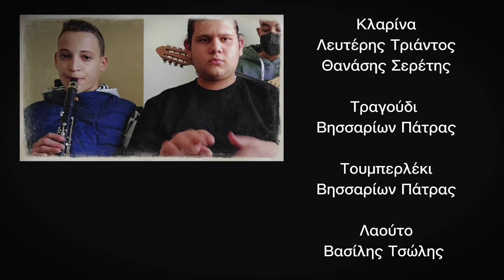NON GROUP - Σεζόν 3 | Επεισόδιο 37: Τα μάγια στο πηγάδι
Λευτέρης Τριάντος
Θανάσης Σερέτης
Βησσαρίων Πάτρας
Βασίλης Τσώλης